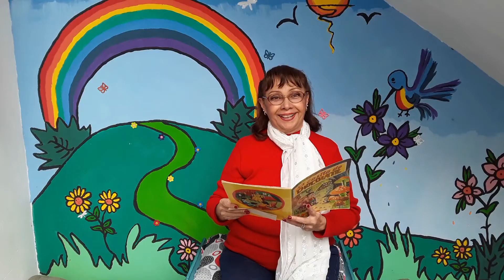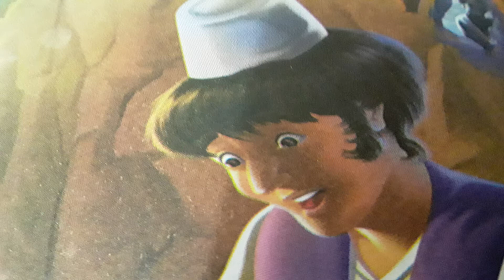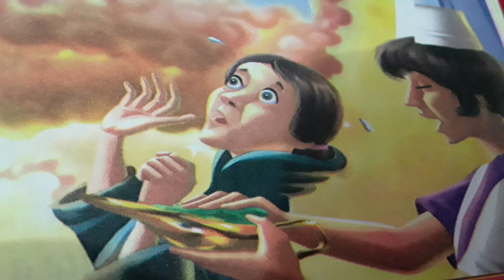Aladino y la Lampara Maravillosa 🎪🎭 (Antonine Galland) HABIA UNA VEZ Cuentos y Fabulas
Lo mas acertado para convivir en un MUNDO MEJOR es mantener a nuestro tesoro, los niños, felices y ocupados, con un espíritu valiente de constante crecimiento y exploración.  El arte y las disciplinas que ofrecemos  siempre están orientadas a rescatar lo mejor de nosotros y llevarnos a una vida mas grata, divertida, pero sobre todo FELIZ.  Somos el Taller de Danzas Maria de la O 💃🧎‍♀️🧘‍♂️🤸‍♀️ y contamos con mas de 30 años formando PERUANOS con personalidad.
Ahora sin limites, ni fronteras, en donde estes y a la hora que desees…  te ofrecemos nuestra nueva opcion de CLASES VIRTUALES ademas de las CLASES PRESENCIALES  (Ballet Clasico, Marinera Nortena y Karate Do) 🤸‍♀️💃🧘‍♂️🧎‍♀️ con INSTRUCTORES A1 y siempre con la seriedad que nos caracteriza.
Estamos a tus ordenes para cualquier informacion adicional y/o consultas.   Saludos cargados de buena energía!!  😊👌😉

Facebook: Taller de Danzas Maria de la O
Facebook:  Del Peru para el Mundo, Marinera Corazon